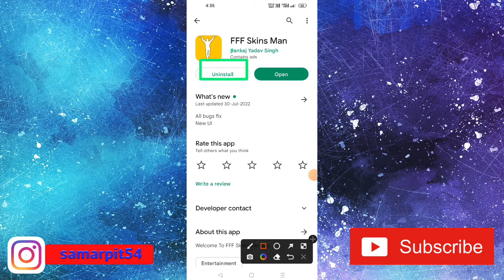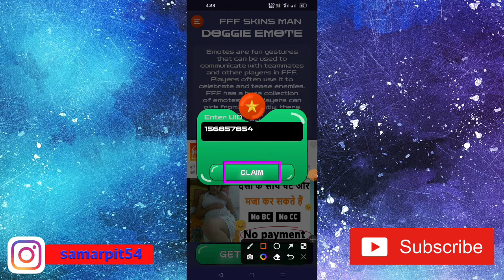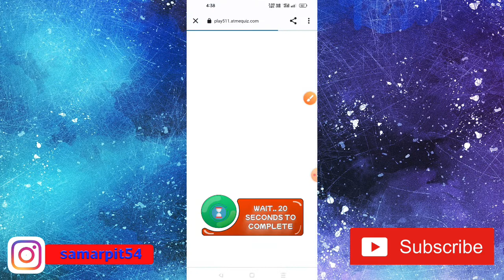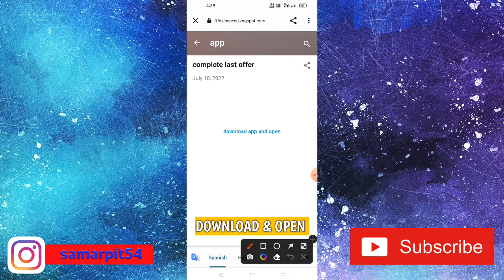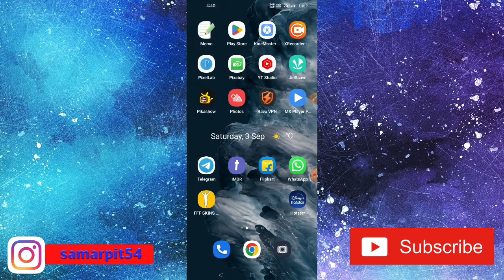FFF Skins Man App Real Or Fake || FFF Skins Man App Kaise Use Kare || FFF Skins Man Freefire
This video about FFF Skins Man App Real Or Fake. FFF Skins Man App Kaise Use Kare. FFF Skins Man App